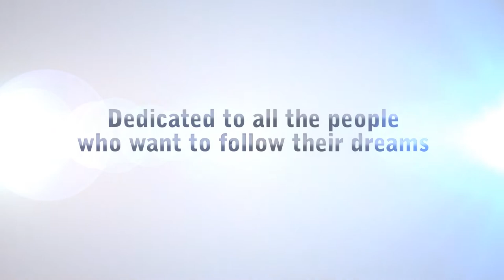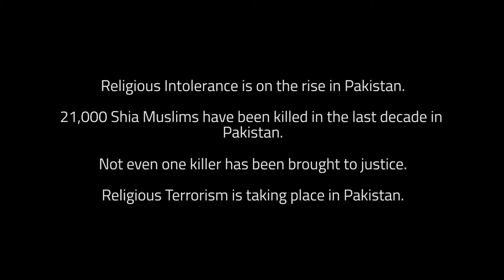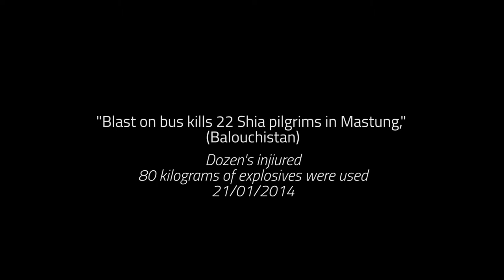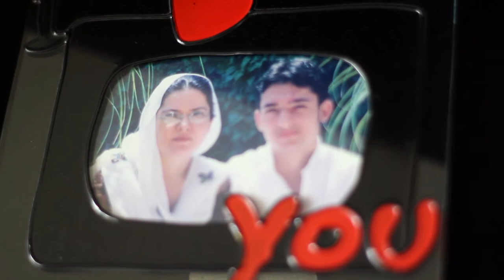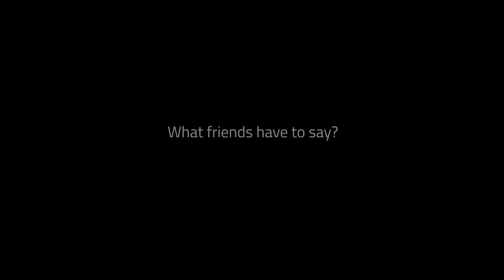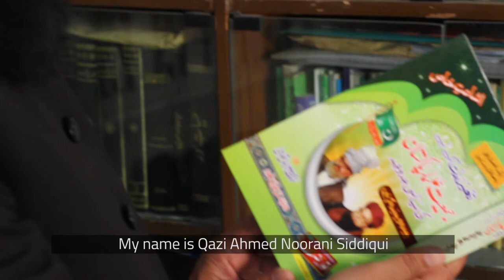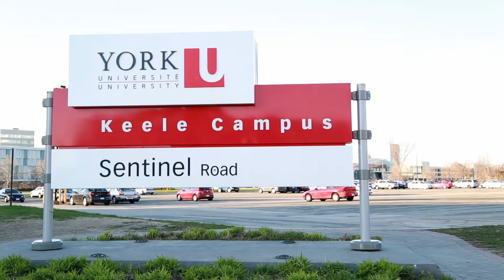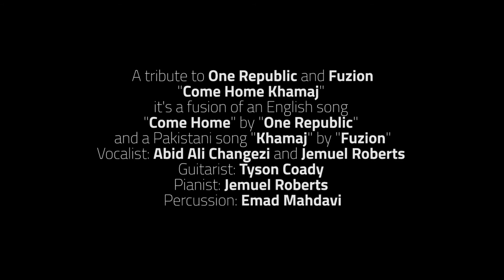I Shall Dance - Documentary Film by Sonia Ahmed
I Shall Dance is a documentary film by Sonia Ahmed, about a Quetta Born Pakistani boy who dreamt of becoming a dancer.